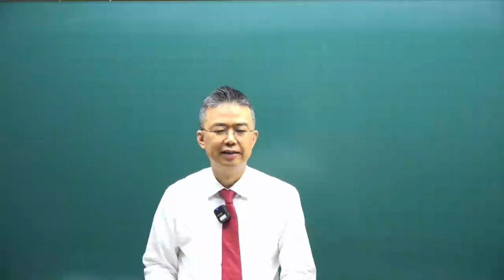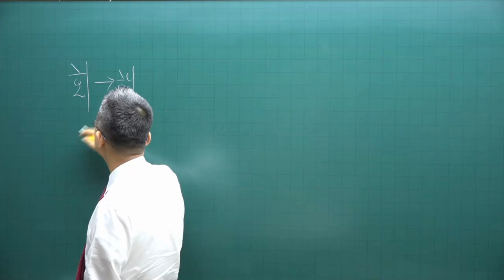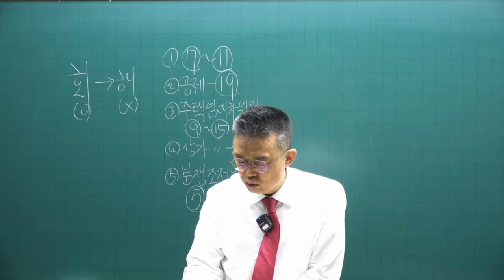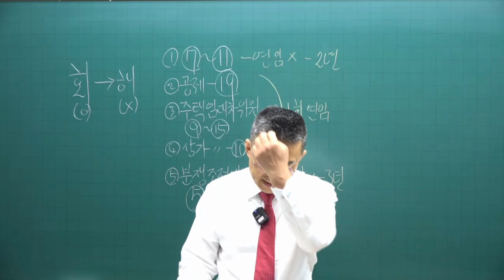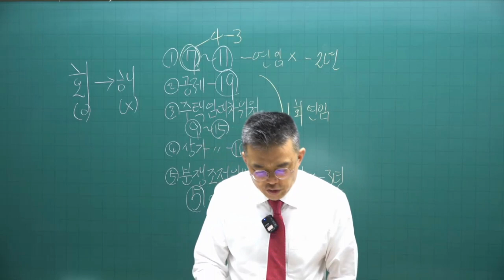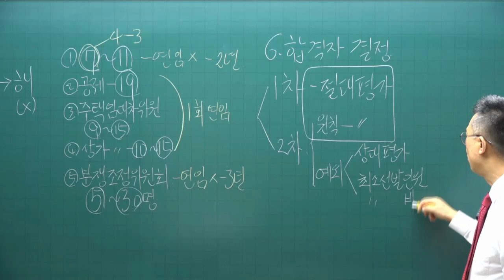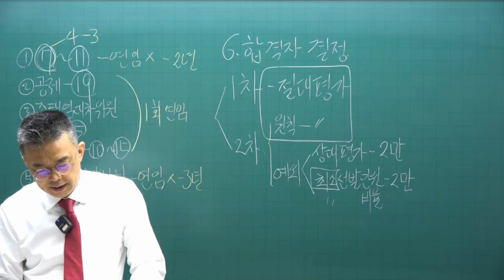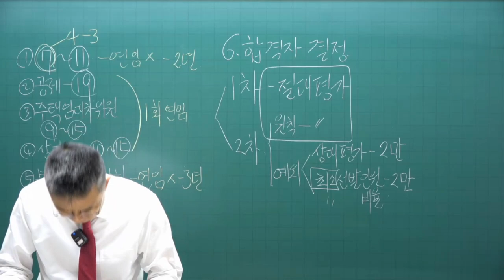[공전무 - 공인중개사 무료인강] 2023년 공인중개사 시험과목 공인중개사법령및실무 박용덕 교수 심화이론 3강